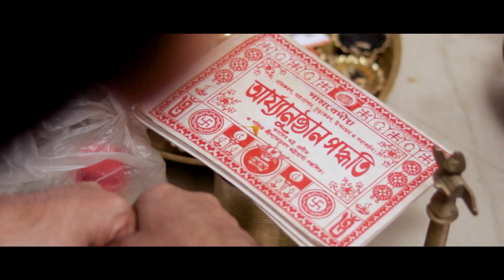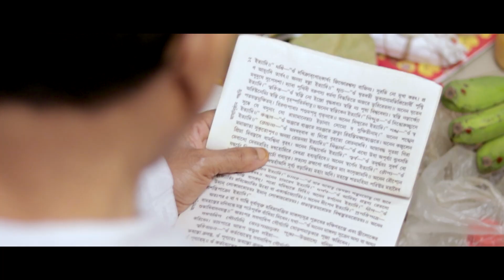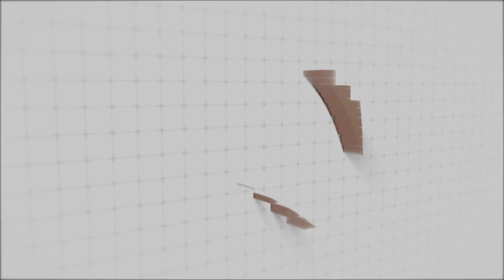OM | Cinematic Upanayan | Cricket Story Cinematic Thread Ceremony Video | Studio Sagar l 9434392945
We love you guys and we are so happy to be sharing this special video with you.

Studio Sagar Photography-Best Wedding Team of Bankura

Video & Edit - STUDIO SAGAR (Shiny Sagar)
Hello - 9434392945